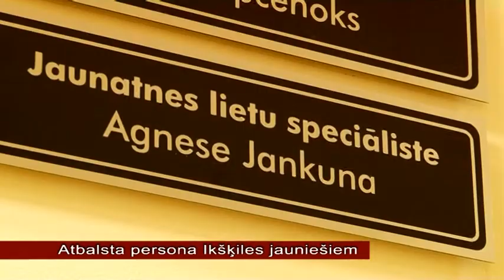OgresTV: atbalsta persona Ikšķiles jauniešiem (29.05.2013)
Uz vakanto Ikšķiles jaunatnes lietu speciālistes amatu starp 21 pretendentu izvēlēta un domes sēdē 29. maijā apstirpināta  Agnese Jankuna. Komisija konkursam esot piegājusi radoši, jo  speciālistam tieši tādam esot jābūt. Galvenais uzdevums esot bijis sastādīt plānu jaunatnes dienām, kuras varētu organizēt jau šogad.